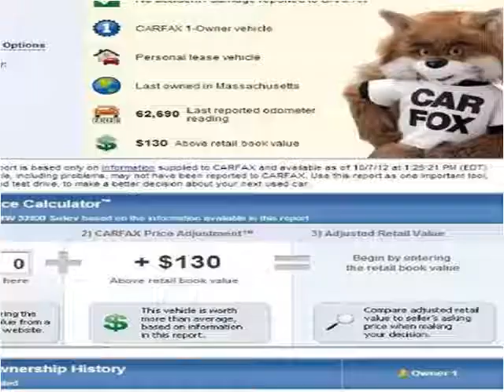2009 BMW 3-Series Used Cars Denver CO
This 2009 BMW 3-Series is available from Automotive Imports.